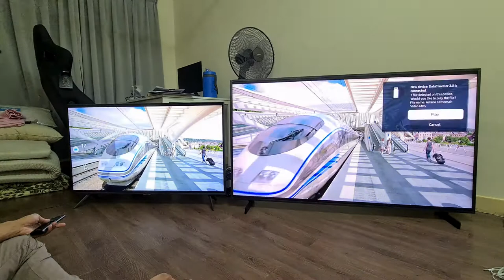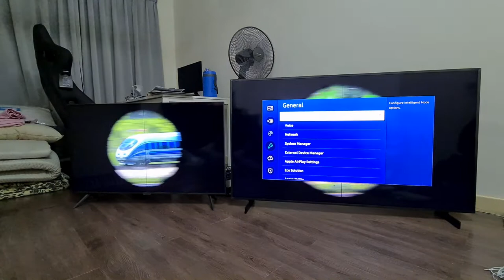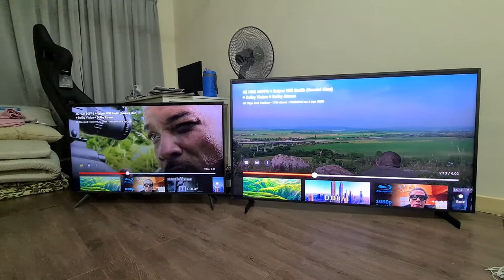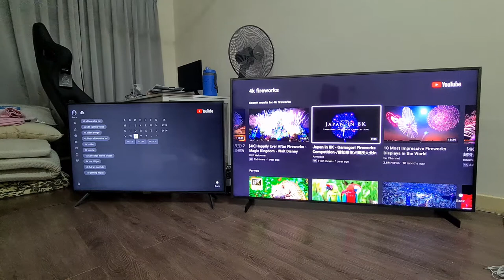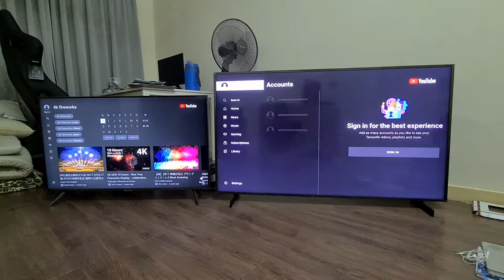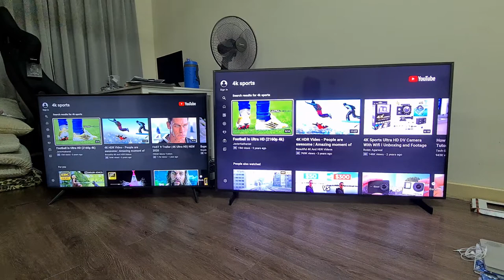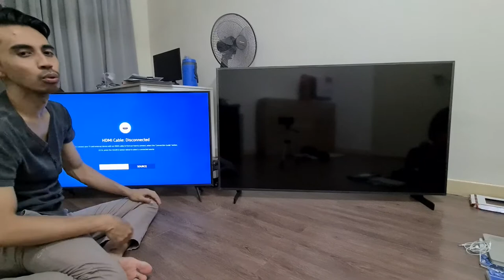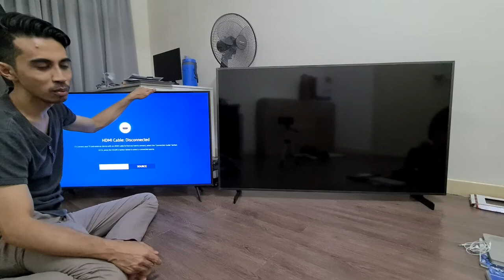Samsung The Frame vs Samsung AU7000 (Malaysia)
A brief comparison between Samsung The Frame against Samsung AU7000 TV.